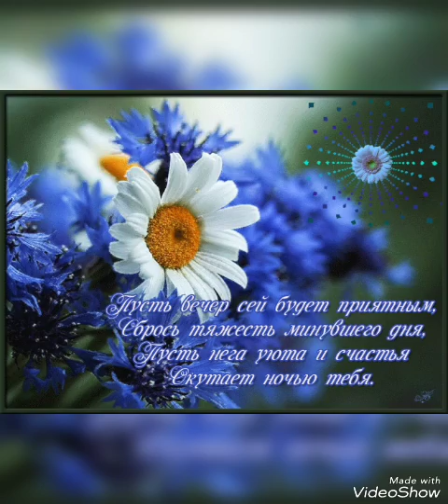Җан тынычлыгы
Дамир Фейсханов (Хәерле кич)